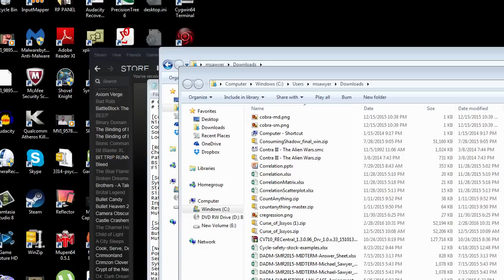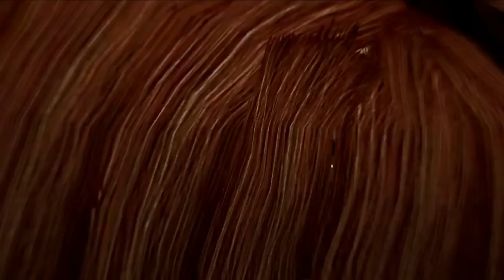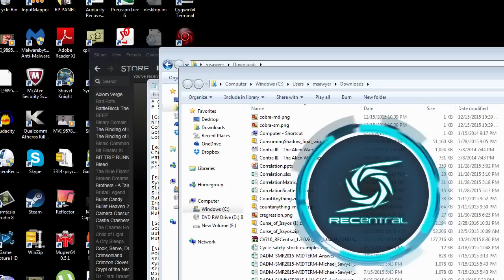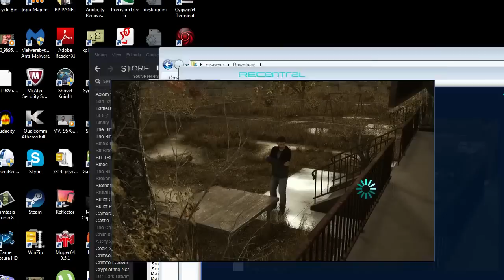Wifestream: Heavy Rain (Part 1)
Shiddy Kat requested this specifically - so, we're onto David Cage's Heavy Rain... a game she likes!